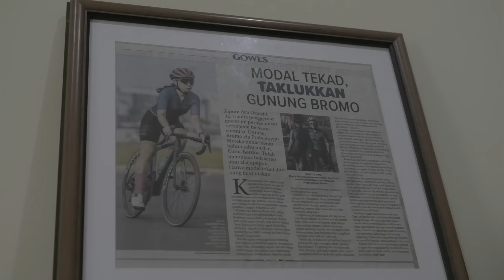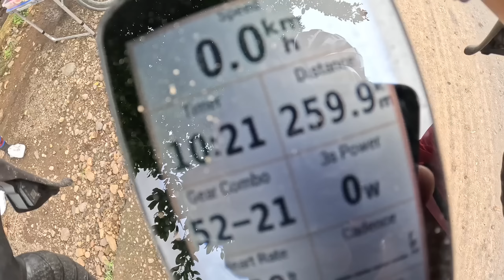MULAI DARI UJAN BERTUBI-TUBI, ANGIN BADAI, SAMPE PAKE TISSUE MAGIC! BIKETOCARE LOMBOK LOOP #2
hari ke 2 lombok loop ini di mulai dr Senggigi di km 153 ke arah utara, lalu lanjut ke timur hingga akhirnya ke selatan di Kuta Mandalika.

etape 2 ini akan menempuh jarak sekitar 220km.